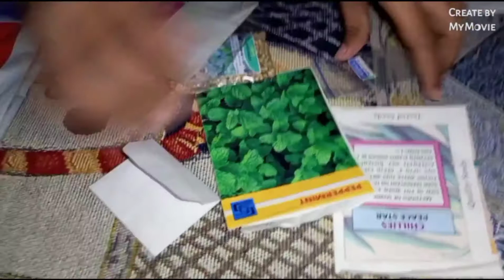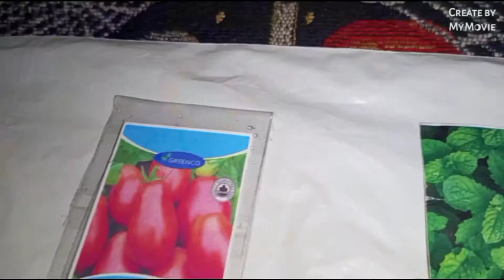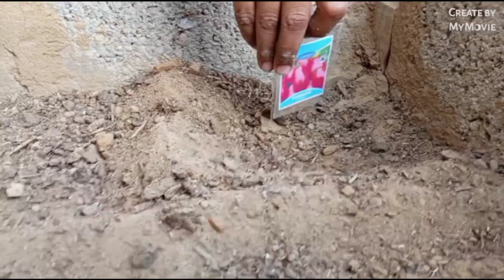Parcel unboxing or kia aya ha